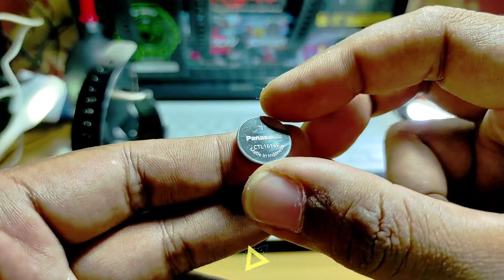TUTORIAL : Cara mengganti Baterai G-SHOCK TOUGH SOLAR GW-9125C Gulfman 25th Anniversary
@GSHOCKU BANYUWANGI @Rc Banyuwangi Official

Asalamualaikum paman,hari ini kita bagikan video tutorial lengkap cara mengganti baterai jam tangan casio G-SHOCK TOUGH SOLAR GW9125C

OK PAMAN SELAMAT MENONTON DAN SEMOGA VIDEO TUTORIAL HARI INI BERMANFAAT 🙏

NCS